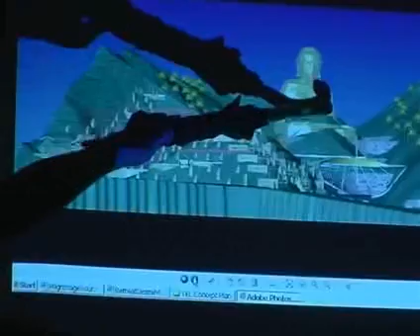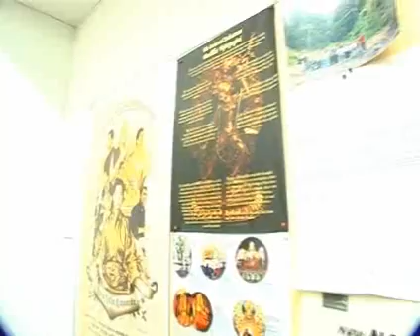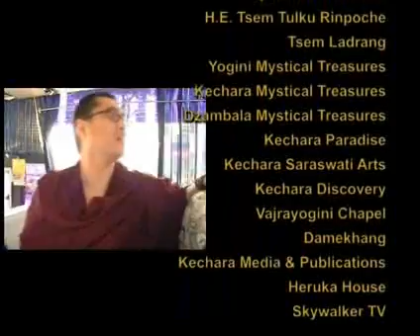AMAZING Pilgrimage with H.E. Tsem Tulku Rinpoche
December 2007: A group of students of His Eminence Tsem Tulku Rinpoche went on a pilgrimage tour in Kuala Lumpur, led by Rinpoche himself! Among the great pilgrimage sites that were visited were the Kechara Dharma outlets, Vajrayogini chapel inspired by Rinpoche, various Dharma houses, Kechara Saraswati Arts department...an amazing one-day pilgrimage tour of holy places inspired by His Eminence Tsem Tulku Rinpoche himself!